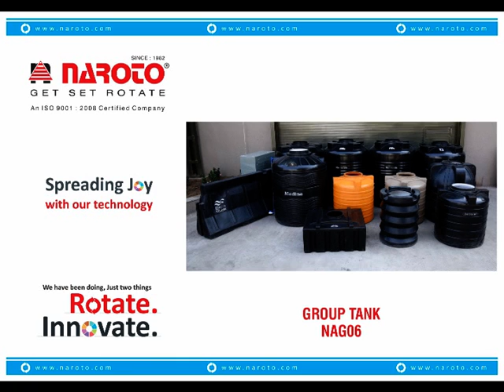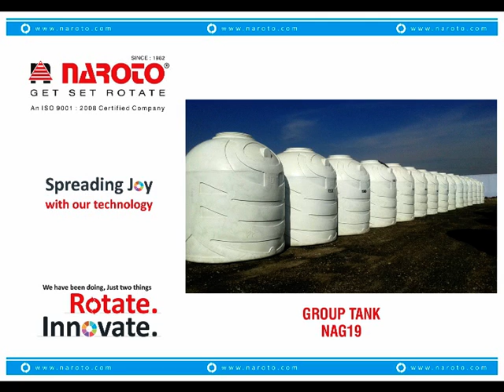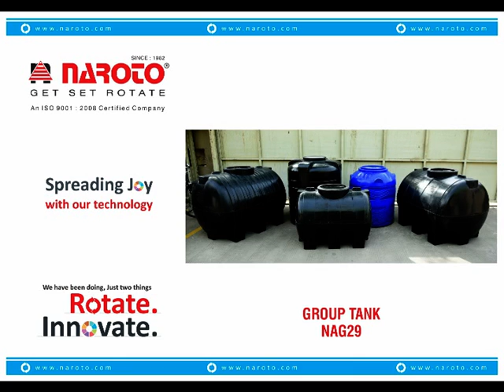GET SET ROTATE : HOW DOES A GROUP OF TANKS / ARTICLE PRODUCTS LOOK ?